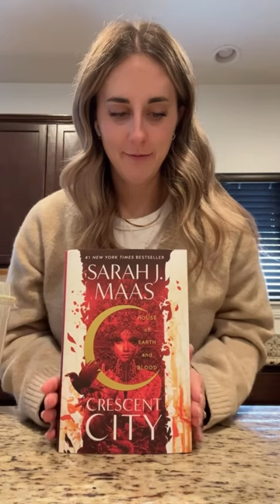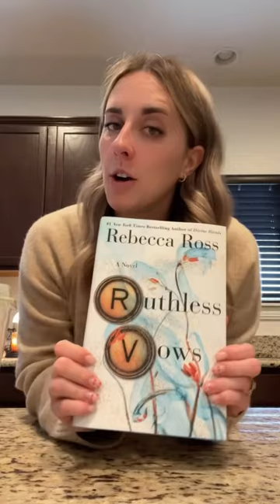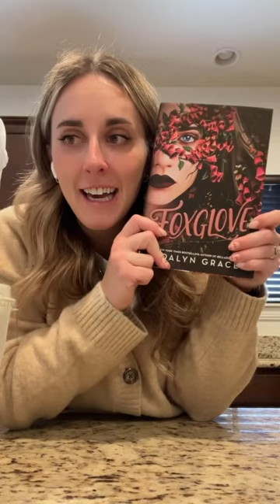Bookstore Haul ✨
Check out what I got at the bookstore!📚

Amazon Storefront